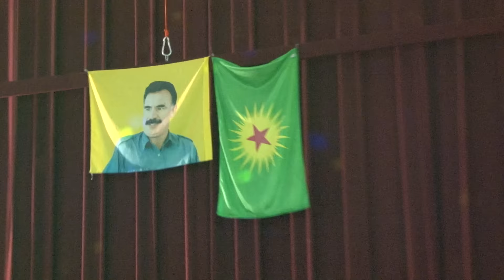Aysel & Aziz-Aurich-27 02 2016-Foto Cewlik Sunar-Kapitel-03